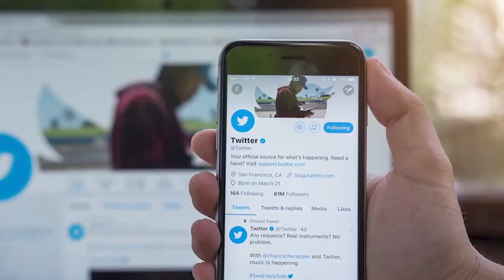kuch kuch hota hai 2 | 21 Interesting Facts | Shah Rukh Khan | Kajol D | Rani | Karan Johar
Here are some of the most Interesting and Amazing Facts about Kuch Kuch Hota Hai 2 starring shahrukh khan and kajol

Recent News- Anupam Kher says Aditya Chopra, Karan Johar stopped offering roles: It feels bad

00:00- Intro
01:40- kya karan bhi ho sakte hai Boycott ka shikar ?
03:25- Choti Anjali set per rone wale seen kaise karti thi ?

romantic-comedy drama Kuch Kuch Hota Hai, starring 'King of Romance' Shah Rukh Khan, Kajol and Rani Mukerji, marked the debut of Bollywood filmmaker Karan Johar, who was also the writer of the story. Apart from the trio, Salman Khan's brief role was like icing on the cake. The movie went on to become a blockbuster receiving numerous accolades.

While the engaging story made the movie a success, the songs also went on to become hit numbers. Composed by Jatin–Lalit and lyrics penned by Sameer, the songs still feature in the playlists of music lovers while the movie still is refreshing in the minds of movie lovers.
SRK as Rahul, Kajol as Anjali and Rani as Tina went on to rule the hearts while KJo's love magic spread all over.
Now, it seems the ace filmmaker is planning once again to bring back the magic of Rahul, Anjali and Tina onscreen.

When asked about remaking Kuch Kuch Hota Hai and replacement of the lead actors, KJo opined that if he would remake his debut movie, he would bring Ranveer Singh, Sara Ali Khan and Janhvi Kapoor on board as Rahul, Tina and Anjali.

Thumbnail- फिल्म होगी boycott के निशाने पर?
gd-deepu
Anchor- Shruti Dubey,
Writer- Trupti
Editor - Eva